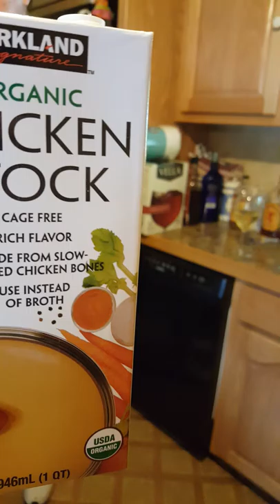#2 Milk Can Supper in Texas #2